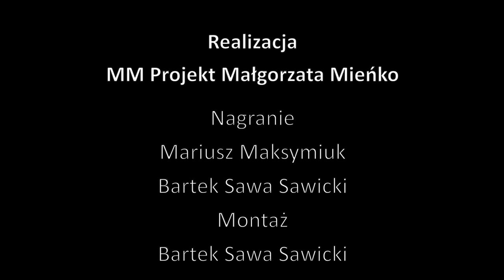Zbiera rowery, remontuje i przekazuje za darmo dla dzieci w regionie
Choć wydawałoby się, że rower w obecnych czasach to rzecz powszechna i łatwo dostępna, to nie każdego niestety stać na jego zakup, nawet używanego. Tak zrodził się pomysł pana Marka, właściciela Sklepu Rowerowego w Białej Podlaskiej, aby zbierać używane jednoślady, remontować je i przekazywać m.in. dla dzieci z domów dziecka. 27 kwietnia miał miejsce finał drugiej edycji akcji.